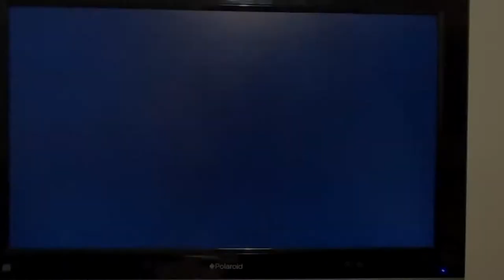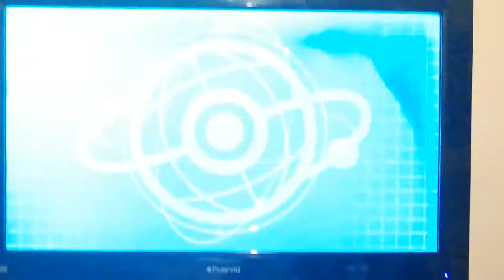Necrozmiun Battle -Morgan vs. Matt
Hey guys!
Just another battle video, this time its Morgan's first ever battle on sword and shield!
We hope you guys enjoy and dont forget to join our facebook group to battle for a chance to join the elite four, enter giveaways, or join square shiny raid dens!